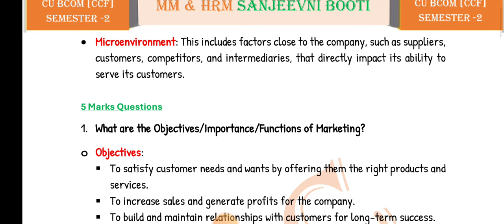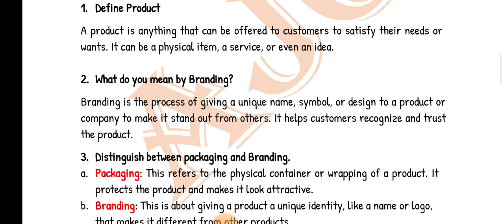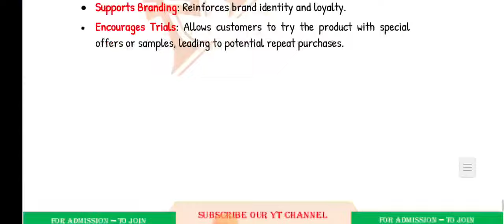MM-HRM Sanjeevni Booti Suggestions Solutions✅| Bcom Semester 2 CCF | Calcutta University